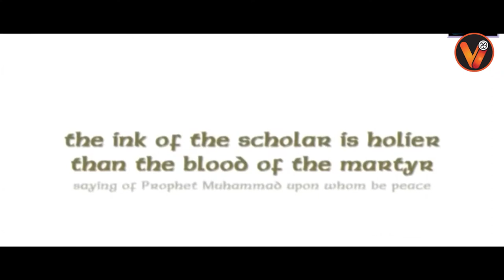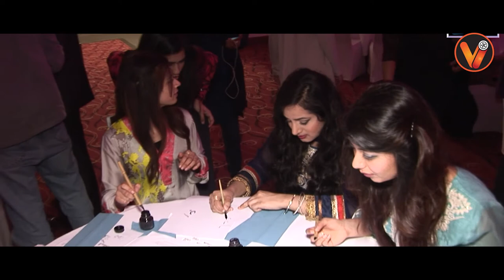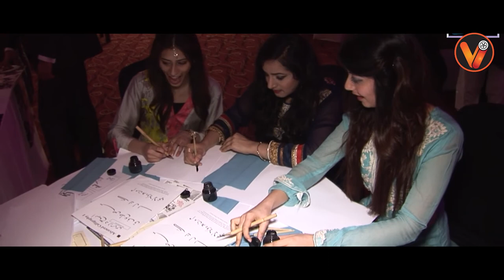RIZWAN UL HAQ -- Islamic Calligraphy Artist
Razwan Ul-Haq remixes the calligraphic beauty of traditional line and breath with the excitement of Contemporary Art Practice.  He enjoys browsing the minimalist galleries and takes a peek at fresh new vibrations that happen when cultures collide in peace.  He introduces an Islamic Art adventure through new explorations of space, line and spiritual symmetries.
The experiential Islamic Art of Razwan Ul-Haq is a post-modern reflection, that draws from the well that fed the traditional calligraphic foundations of Islamic Art.